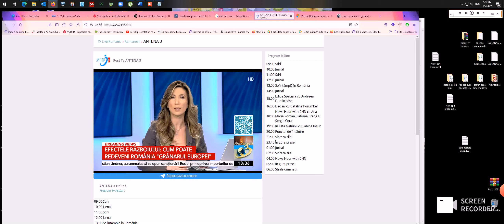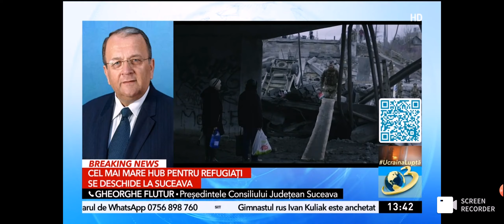TRIPLATI rezerva de stat de cereale!